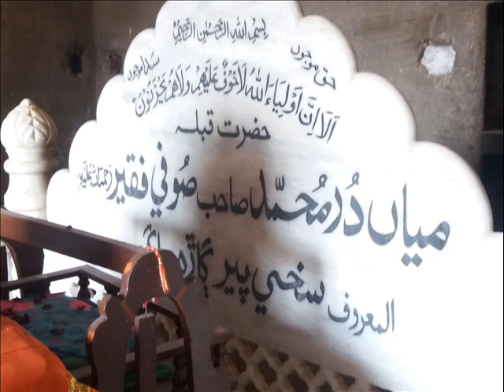Aisa Mein Satgur Paya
Aaisa Mein Satgur Paya Gee
Bhajan: Hazrat Sufi Ali Nawaz Zangejo Faqeer Sahib